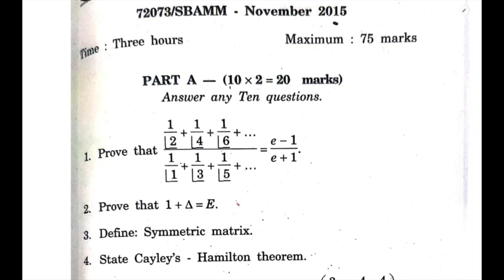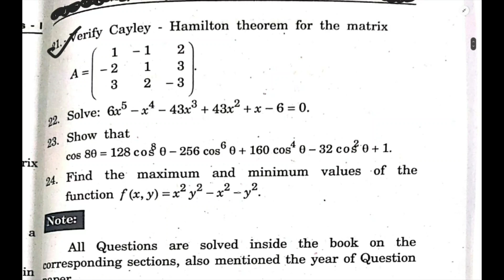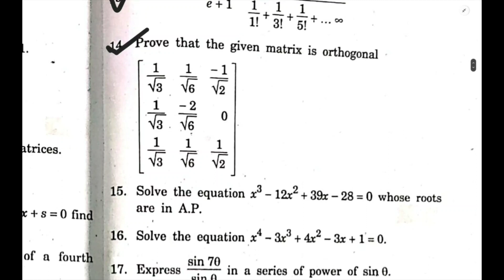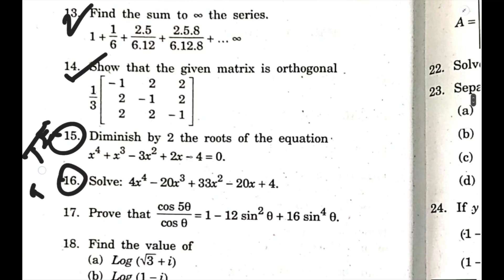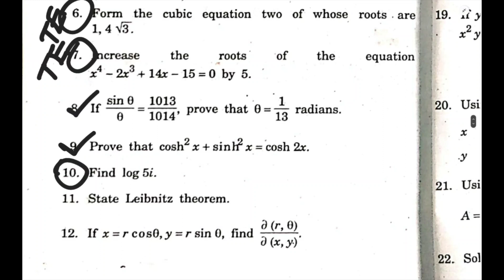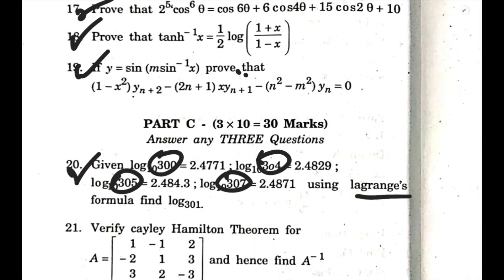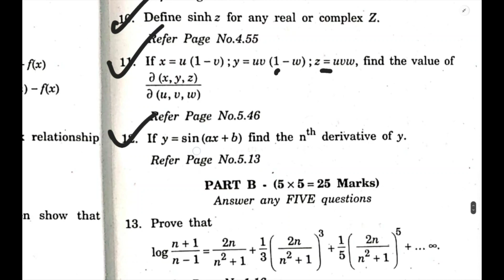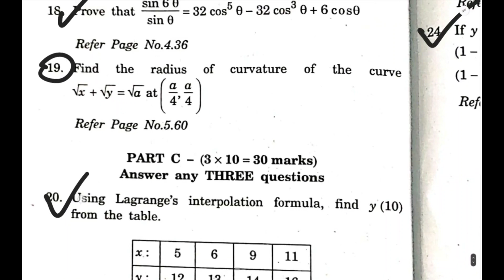Mathematics - I Previous year University Question Papers (SBAMM)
Mathematics-I